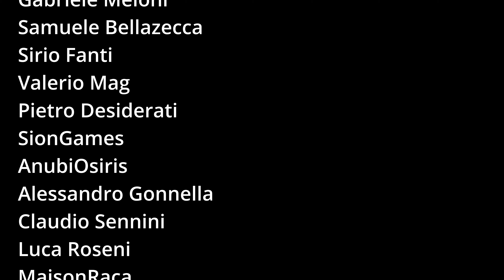SEMBRA ELDEN RING ma è molto di più CHRONO ODYSSEY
Siamo letteralmente fuori scala con Chrono Odyssey, un titolo che sembra unire souls, Monster Hunter e Lost Ark in un posto solo con in più le meccaniche MMO che tanto mi sono mancate negli anni.

Cosa ci aspetta davvero?

CAPITOLI
00:00 Introduzione Chrono Odyssey
00:28 Cosa è Chrono Odyssey
01:56 Paure Tangibili sugli MMO
03:33 Cosa ne penso veramente
05:50 Ricordatelo sempre
06:25 Conclusioni
06:59 Ringraziamento Abbonati